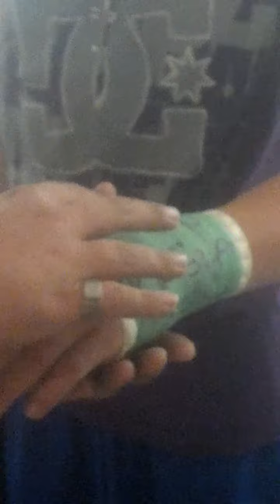Broken hand healed in Jesus name!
I saw this young man with a cast on his hand & asked if I could pray for him! Holy Spirit is so awesome!